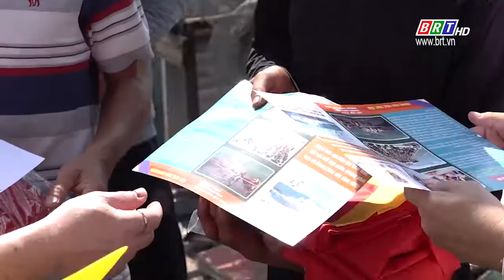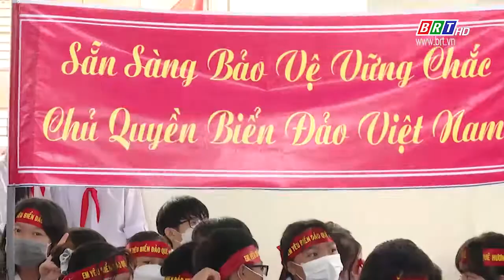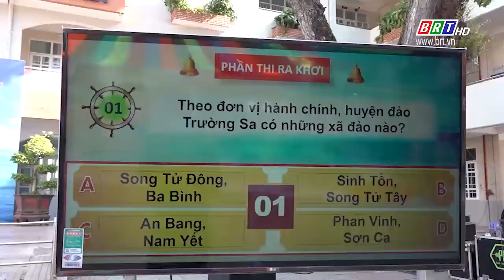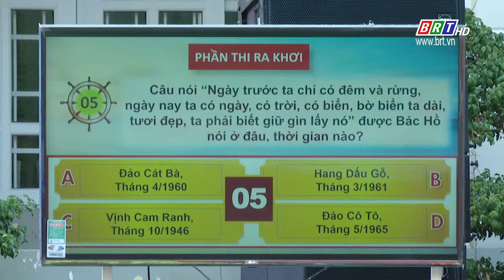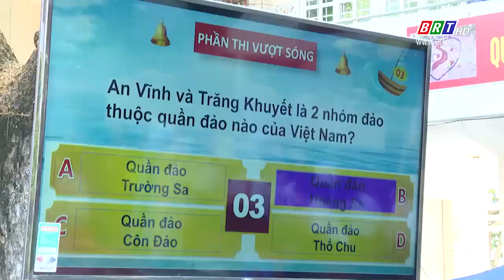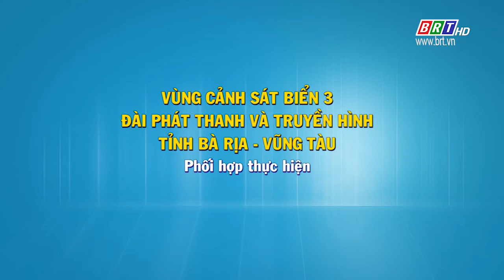Vì chủ quyền an ninh biển đảo: Ngày 31/5/2022 | BRT TV